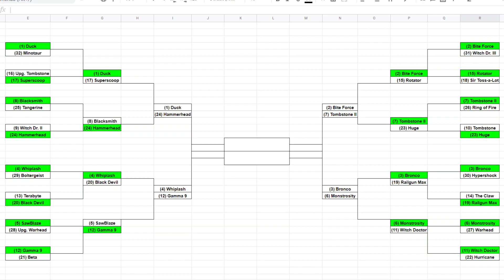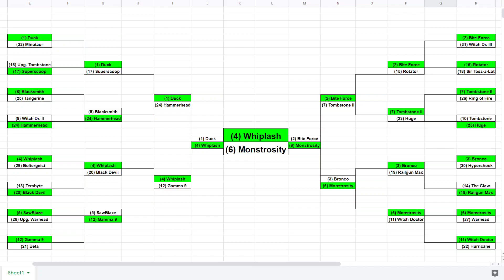NYE Tournament Ep. 4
Quarterfinals, final four, and championship!
First round matches:
(1) Duck vs. (24) Hammerhead
(4) Whiplash vs. (12) Gamma 9
(2) Bite Force vs. (7) Tombstone II
(3) Bronco vs. (6) Monstrosity